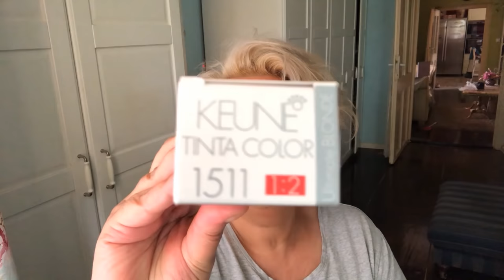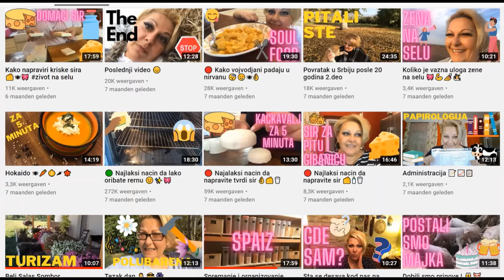🟣 Farbanje kose - sama kod kuce, sve tajne moje boje 🎀💖👱🏻‍♀️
Posle onog mog samo-sisanja puno vas je zelelo da zna kako i kojom se bojom farbam a to ste mi i ranije postavljali pitanje a ja vam obecavala i evo sad konacno snimila sam vam sve do detalja da vidite kako se farbam i sve vezano za boju kose 💖